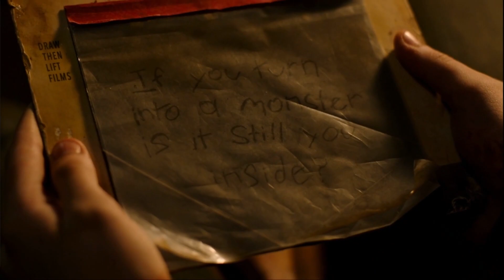Brief Thoughts on HBO's The Last of Us - Episode 5: Endure and Survive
Here are my brief thoughts on the most recent episode of HBO's The Last of Us: Endure and Survive. Yeah, the tissues are going to be staying by my side each week. I can't believe there are just 4 episodes left this season. It's been a fantastic journey.

Music used in this video: Lucid Dreaming by | e s c p